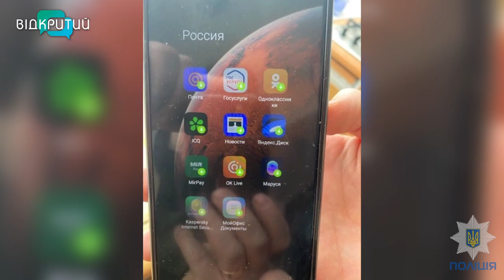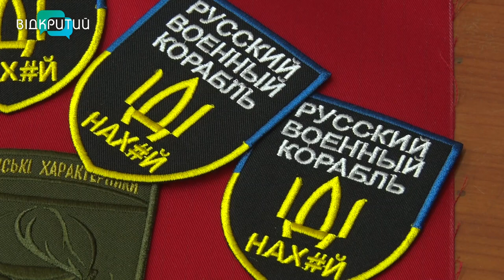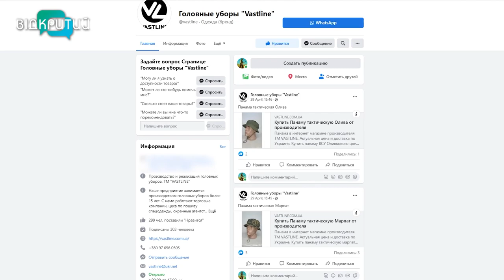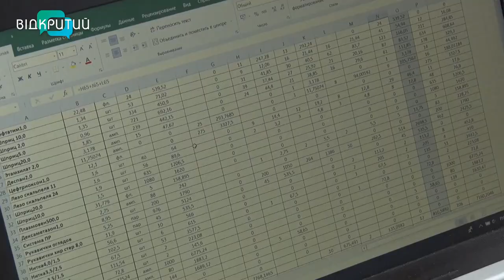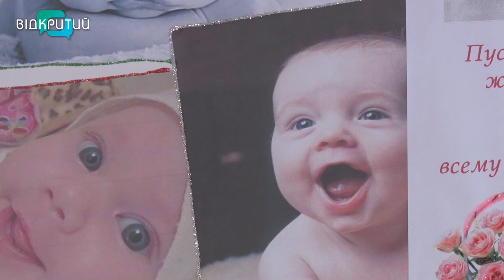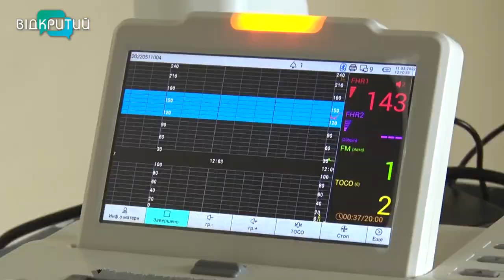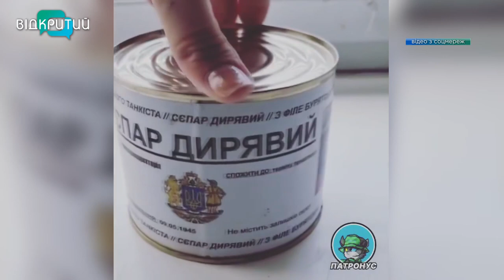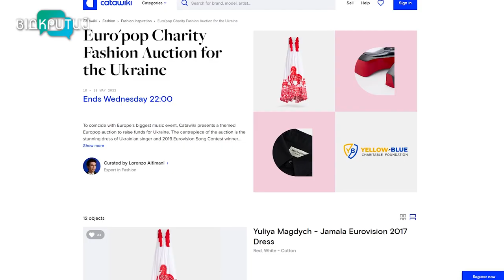Новини OPEN NEWS від 12 травня 2022 року 18:15